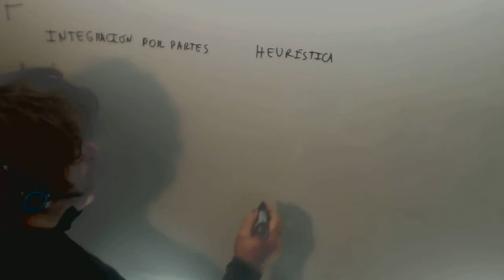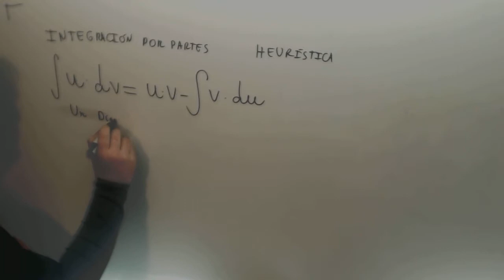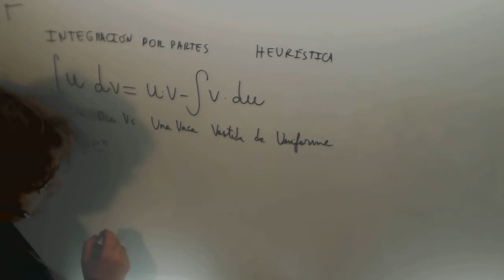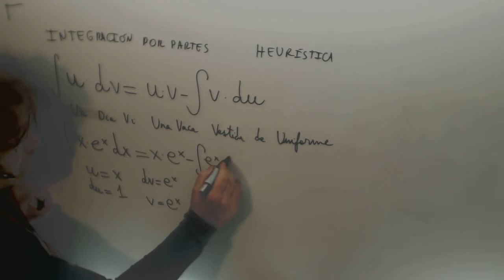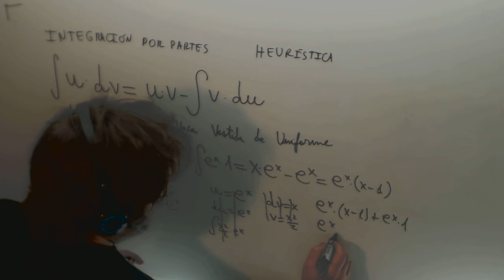Integral por partes Introduccion Matematicas II JAN Academia Usero Estepona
Integral por partes Introduccion Matematicas II JAN